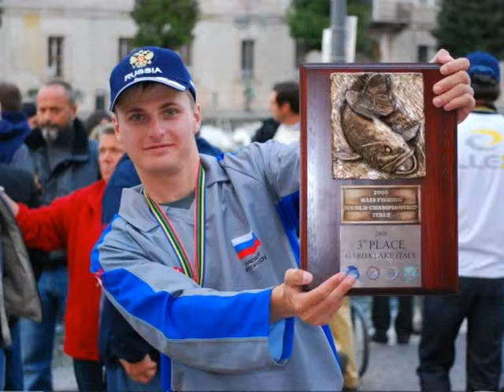Главная рыбалка. Русская Басс-Лига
Рыбалка — как отличное хобби, так и бесконечная тема для беседы. Станислав Радзишевский, президент Федерации рыболовного спорта России, зовет в гости экспертов, чтобы лишний раз в этом убедиться. Профессиональные рыбаки и чемпионы рыбной ловли поделятся своими секретами, обсудят новинки законодательства, повадки рыб, приманки, актуальные способы лова, лучшие снасти и снаряжение рыбака. Смотрите на канале «Охотник и рыболов»! В этом выпуске речь пойдет о Русской Басс-Лиге Сергей Титов, расскажет о ней вице-президент организации. Охотник и рыболов — это увлекательное путешествие в мир древних инстинктов и навыков, в мир приключений и ярких эмоций. Следуйте за нами подальше от городов, в удаленные дикие места и почувствуйте гордость, которую всегда испытывали наши предки, возвращаясь домой с добычей в руках.